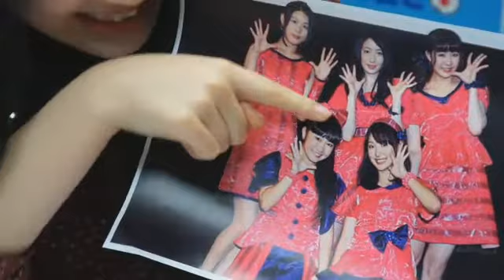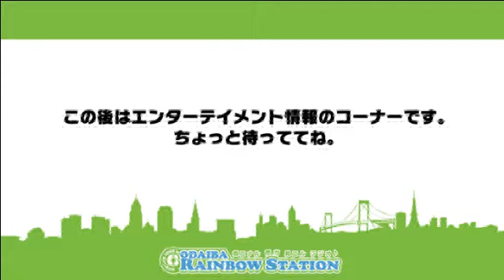ors 2014/10/31 ウィークリーゲストはスクリーンズの赤澤那奈さんと三角真美さんと松山純菜さん